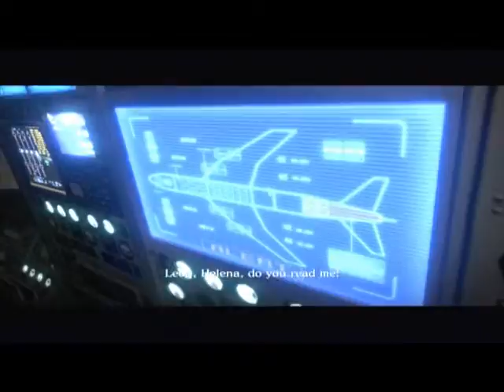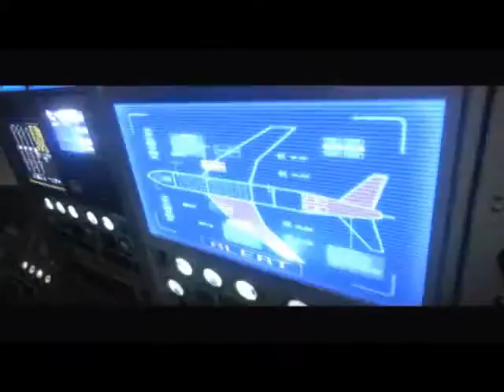Resident Evil 6 Walkthrough Leon's Campaign Chapter 4 pt17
Resident Evil 6 Leon's Campaign Moving on